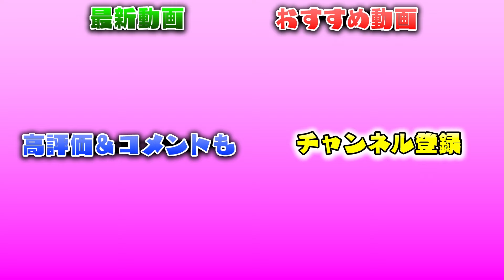トゲに囲まれるコース【マリオメーカー】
らんぶるず！はレギュラーメンバー7人で活動するエンターテイメントグループ。
ゲーム実況を中心に様々な動画を投稿中。
動画投稿は日曜の19時30分！

出演：NicePeach
企画：らんぶるず！
撮影：
編集：NicePeach
素材：
制作：桃の花が咲く季節に。